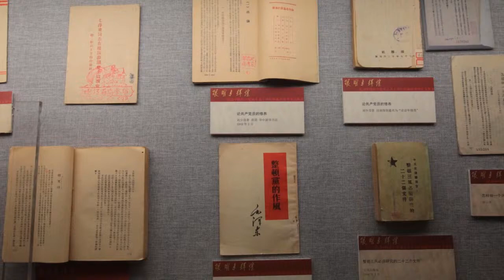Live: Press conference on study of CPC's history and literature in the new era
The Press Center for the Celebration of the 100th Anniversary of the Founding of the Communist Party of China (CPC) hosts its first press conference on the Party's history and literature in the new era. Speakers, including Qu Qingshan, president of the Institute of Party History and Literature of the CPC Central Committee, brief the media on related efforts and answer questions.